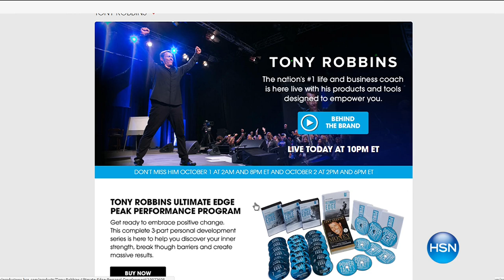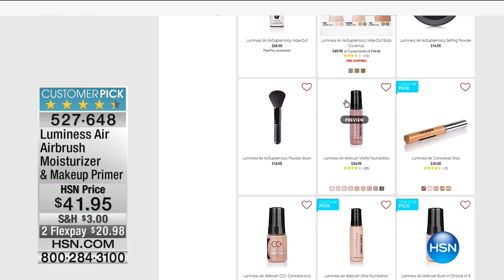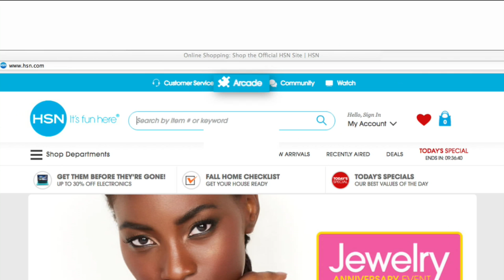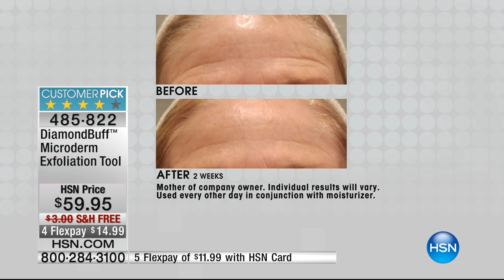HSN | HSN Today: Beauty Innovations featuring Luminess 09.30.2016 - 08 AM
The latest and greatest beauty tips and tools for todays woman.